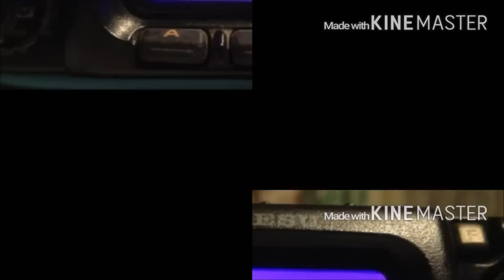Používáte své křesadlo správně? Jak si ho vybrat... [CZ]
Křesací tyčinka je známá jako ferocerium, fire steel, fero rod, fire striker nebo česky jednoduše křesadlo i když tento český výraz je vlastně ne zcela správný...

Ferocerium je syntetická pyroforická feroslitina. Obsahuje okolo 30 % železa, uhlík a hlavně cerium - lantanoid Ce. Cerium má nízkou zápalnou teplotu (150 až 180 °C). V spojení se železem ve feroslitině získá potřebnou křehkost. Výsledný materiál se při tření o drsný povrch (v našem případě hrana nože apod.) drobí na jemné třísky, které se při dostatečně rychlém pohybu od tepelné energie vytvořené třením (oxidace) zapalují - vzněcují. Výsledkem je jiskření, jehož teplota jisker dosahuje až 3000 stupňů Celsia a které předurčuje ferocerium na jeho použití např. k zapalování hořlavých materiálů při nouzovém rozdělávání ohně.

Různé techniky při použití takového křesadla k zapálení ohně vedou k různým výsledkům... Jaké techniky použití křesadla mi dávají smysl a jaké méně a jak se orientovat při koupi křesací tyčinky...

ZBARVENÍ PLAMENE   TEPLOTA
Rudé                                700°C
Třešňové                         850°C
Světločervené                950°C
Žluté                                1100°C
Bělavé                             1300°C
Bílé (do modra)             1500°C
(platí pro hoření běžných materiálů, u chemických látek je to trochu jiné)

Are you using your fire steel or fero rod correctly and mainly efficiently? Different striking techniques to generate sparks in order to start the fire are giving different results...

Technika: Apple iPhone SE
PC SW: Movie Maker